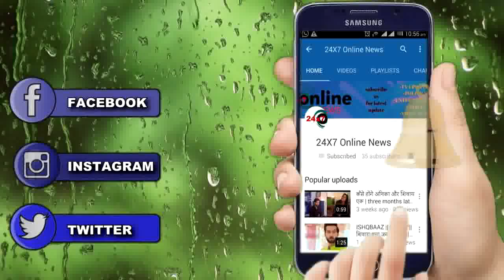KASAUTII ZINDAGI KAY || ANURAG जड़ेगा KOMOLIKA को थप्पड़, SHOCKING TWIST